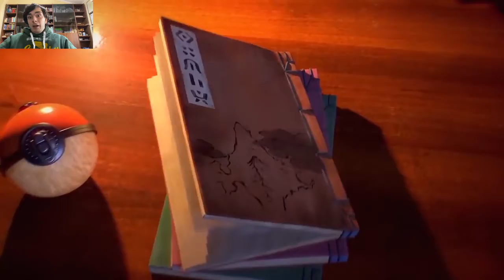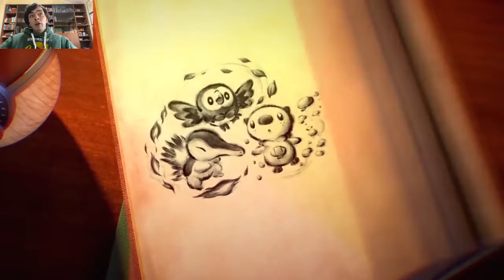Trailer Pokemon Diamante Lucente, Perla Splendente e Legends Arceus: vi dico come la penso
Sono anni che aspettavo questi remake e devo ammettere che i trailer hanno superato le mie aspettative!
Chiedo venia per il fatto che la parte audio e video non sono sincronizzati bene, ma purtroppo ultimamante il programma di editing mi sta dando dei problemi

- Registro i miei Gameplay su Pc tramite "OBS".

Mastroking